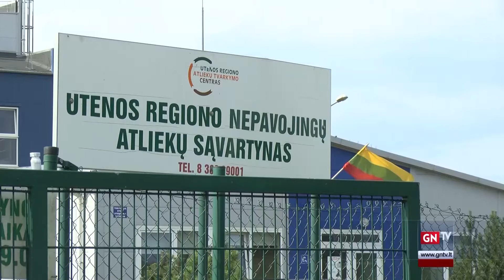2018 09 24 Naujienos